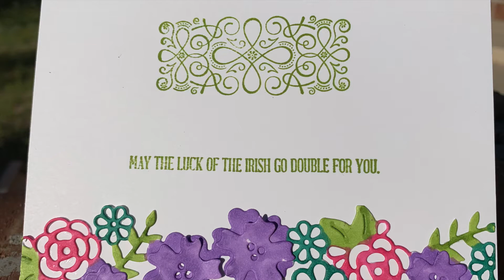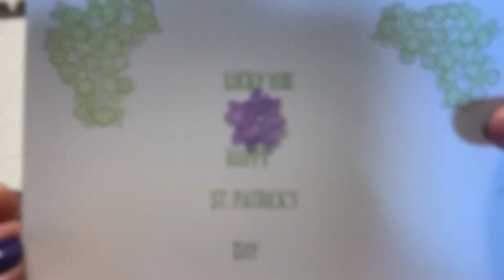St Patricks' Day card 2020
Using Stampin' Up!® items which include stamp sets  152572 Ornate style 149320 A wish for everything.Stampin' Blend markers 147026 lovely lipstick, 146876 Granny Apple Green, 144579 Bermuda Bay, 146883 Highland Heather. 152724 Stampin' Cut Ornate border dies, Stampin' Pad 147095 Granny apple green

The use of the content, classes services or products offered is not endorsed by Stampin' Up!®. My original designs are displayed for your enjoyment and inspiration. Please do not use any of my original designs for publication contests or anything that may be in competition with me or Stampin' Up!®
If you would like to CASE please give appropriate credit. It's nice when you do.